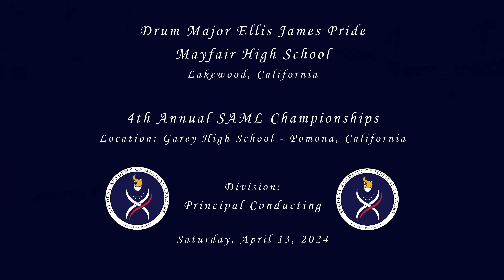Drum Major Ellis James Pride - Principal Conducting - 2024 SAML Championships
From Lakewood, CA
Representing Mayfair High School, Drum Major Ellis James Pride performing at the  4th Annual SAML (Student Academy of Musical Leaders) Championships on Saturday, April 13, 2024.
Location: Garey High School - Pomona, CA

Results: Principal Conducting
89.75 - Gilberto Ibarra - Magnolia HS (Anaheim)
89.50 - Mathew Ngo - Lakewood HS
85.50 - Julia Framan - Chino Hills HS
84.75 - Ray Hoang - Loara HS (Anaheim)
79.25 - Faith Reamico - John F. Kennedy HS (La Palma)
79.25 - Ken Liu - Eleanor Roosevelt HS (Eastvale)
77.50 - Allison Cheng - John F. Kennedy HS (La Palma)
75.25 - ELLIS JAMES PRIDE - Mayfair HS (Lakewood)
73.25 - Ava Martin - John F. Kennedy HS (La Palma)